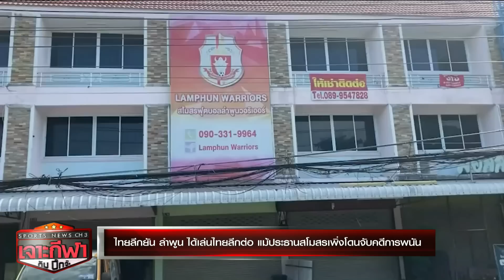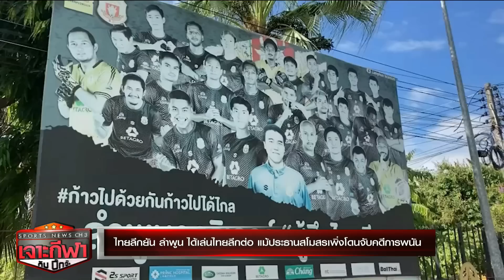เจาะกีฬากับบิ๊กจ๊ะ21มิ.ย.66-'โรนัลโด'พาโปรตุเกสชนะไอซ์แลนด์คัดยูโร/ไทยลีกยันลำพูนแข่งได้แม้ปธ.ถูกจับ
เจาะกีฬากับบิ๊กจ๊ะ 21 มิ.ย. 66

- 'โรนัลโด' พาโปรตุเกส ชนะ ไอซ์แลนด์ คัดยูโร

- 'โรนัลโด' พา โปรตุเกส บุกชนะ ไอซ์แลนด์ คัดยูโร 2024

- สกอตแลนด์ ชนะ จอร์เจีย 2-0 คัดยูโร 2024

- ไทยลีก ยัน ลำพูน แข่งต่อได้ แม้ปธ. เพิ่งถูกจับคดีพนัน

- ทีมสาวไทยกลับถึงไทยแล้ว พัก 1 วัน ก่อนลุยต่อ เนชันส์ ลีก สนาม 3

- ทัพนักเตะคนตาบอดทีมชาติไทย เข้ารับโอวาท ก่อนลุยศึกชิงแชมป์โลก